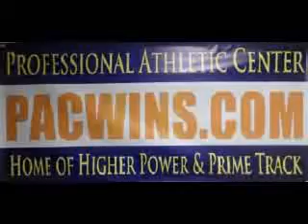Who Should Adrien Broner Fight Next? Coach Explains The Breakdown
Coach explains who Adrien should fight next.